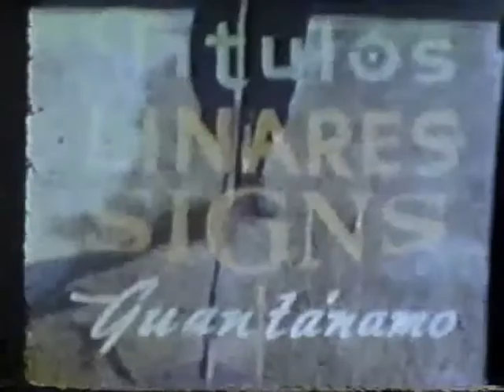Sus Fincas de Cafe - Part 1.m4v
Documentary
Coffee Production Techniques
Filmed in Guantanamo, Cuba